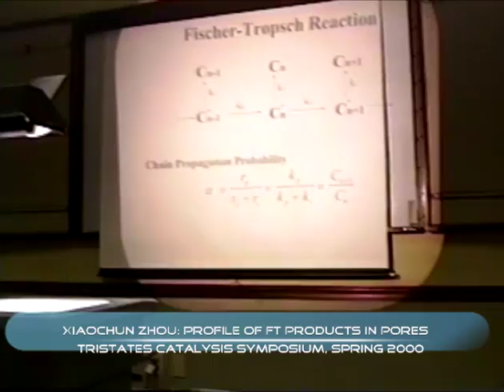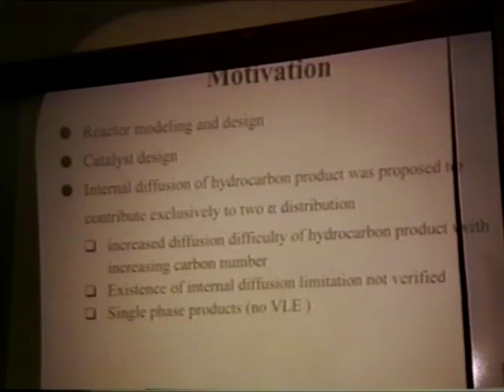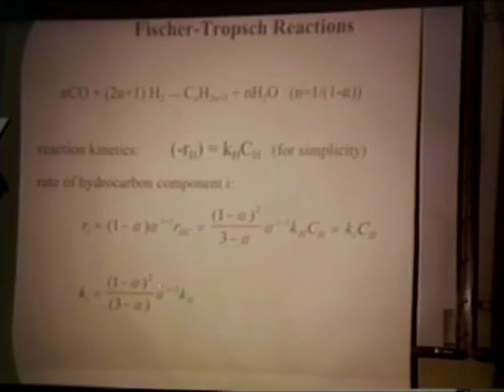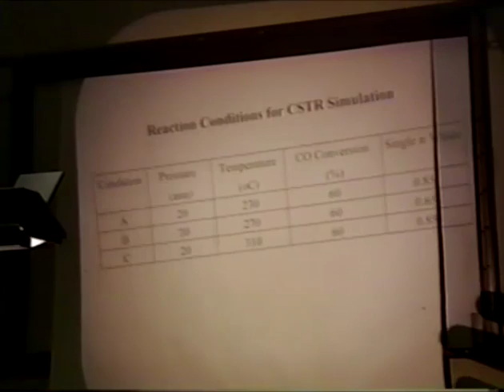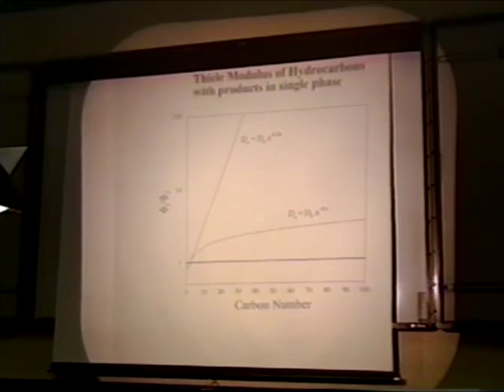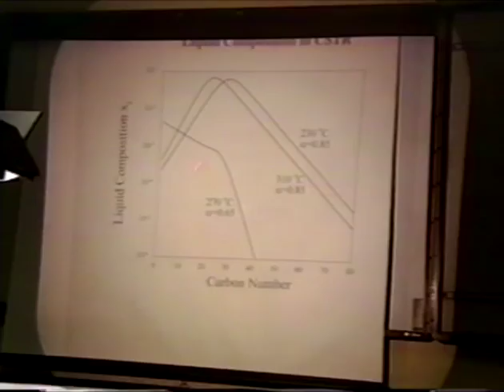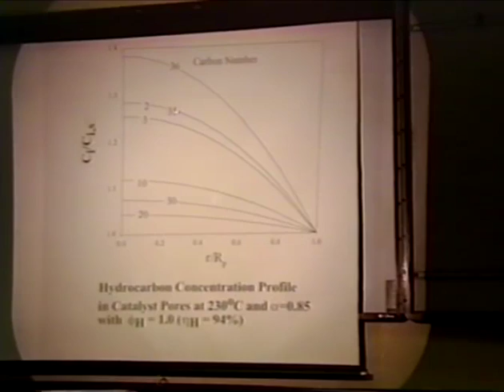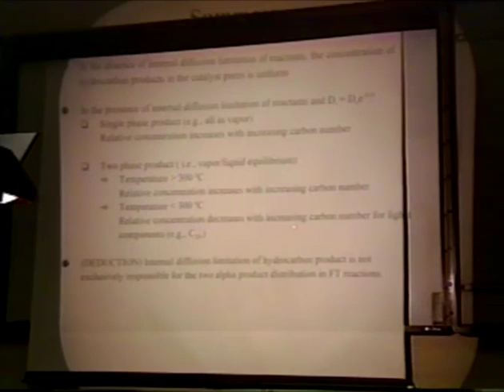Xiaochun Zhou: Profile of Fischer-Tropsch products in pores (tristates spring symposium 2000)